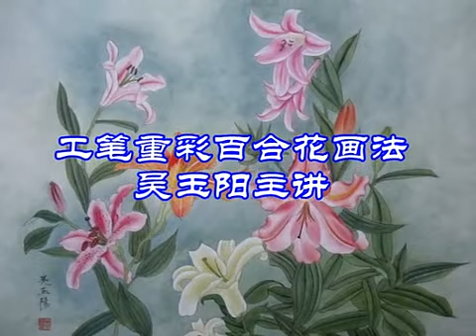工笔百合画法 国画 工笔画